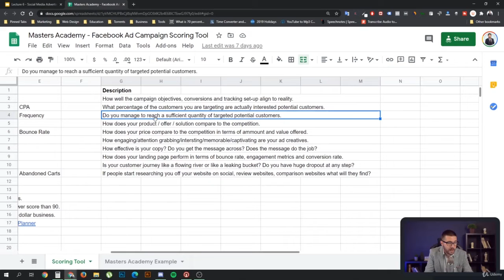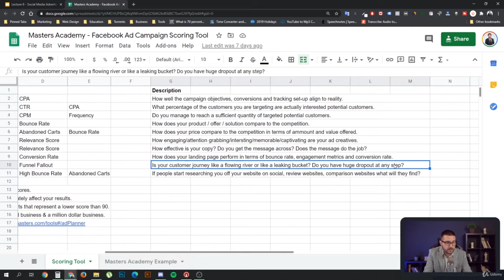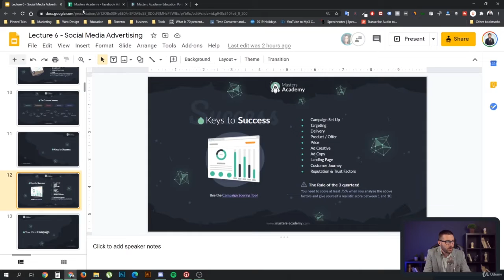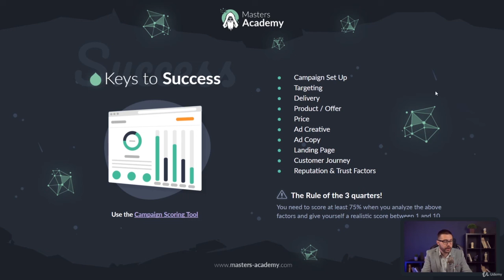Keys to a Successful Social Ad Campaign|Facebook ads|Facebook marketing|Facebook business page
CNET
Technology
News
Tech
mobile phone
android
smartphone
How to
Sign Up
log in
search
home page
Meta
Metaverse
Mark Zuckerburg
Netflix
Carvana
social media companies
Apple
technology
advertising
U.S. Business News
applications
apps
social
media
growth
subscription model
subcription
subscription base
paywall
internet
internet platforms
culture
docs
documentaries
documentary
fake news
independent
should you be afraid
vice
vice guide
vice magazine
vice videos
worlds strict parents full episodes
facebook false reporting
facebook false accusations
facebook false accounts
facebook false identity
qanon anonymous
facebook conspiracy
dark web
facebook name change
facebook dating
facebook account delete
should you be afraid of tiktok
should you be afraid of death
System Error
Facebook Papers
Mark Zuckerberg
Frances Haugen
interview
lifestyle
world
exclusive
underground
videos
journalism
vice mag
film
short film
movies
VWN
Vice World News
world news
news
Mental Outlaw
mental
outlaw
facebook stock
facebook money
facebook loses 10 billion
facebook is losing money and users
facebook users
facebook loses users
meta stock
metaverse
meta
apple
apple facebook
apple ads facebook
hambog
ng
sagpro
KR3W
Lyrics
2021
Mark Zuckerberg metaverse
Zuckerberg
augmented reality
facebook meta
facebook metaverse
facebook new name
fb meta
gdnpfptechnology
guardian
mark zuckerburg
meta facebook
meta reality
meta verse
metaworld
occulus
occulus rift
social networking
the metaverse
virtual reality
vr
zuck
zuckverse
metaverse nft
metaverse crypto
metaverse zuckerberg
marcianotech
marcianophone
marcianotech tesla
marcianotech airtags
marcianotech reacciona
mystery box
mystery box unboxing
mystery box facebook marketplace
caja misteriosa
caja misteriosa unboxing
iphone
compras
compre una caja misteriosa
Kamal
Heer
Manmohan
Waris
Sangtar
Punjabi
Virsa
Songs
Vancouver
UK
USA
Tour
plasma
photo
face
single
profile
bhangra
desi
khan
official
もふもふ不動産
アメリカ株
GAFA
ネットフリックス
facebook id kaise banaye
mobile mein facebook id kaise banaye
new facebook in mobile
new facebook id mobile
facebook new id mobel
facebook new account mobile
new facebook accounte
make new facebook id
new facebook id
new facebook
new facebook account kaise banaye
facebook id
Review
unboxing
ray-ban
ray-ban stories
mark zuckerberg
Facebook views
smart glasses
bose frames
amazon echo frames
audio glasses
video glasses
snapchat spectacles
Facebook x Ray-ban
របៀបយកហ្វេសប៊ុកចាស់
វិធីសាស្ត្រយកfacebookចាស់
របៀបយកfacebookខូចមកលេងវិញ
របៀបយកaccount facebook
របៀបយកfacebookគេមកលេង
របៀបយកfacebookដែរមិនស្គាល់លេខកូដមកប្រើវិញ
របៀបយកfacebookភ្លេចអីមែល
របៀបយកfacebookភ្លេចលេខទូរស័ព្ទ
របៀបយកaccount mobile legends
របៀបយកហ្វេសប៊ុកភ្លេចលេខសម្ងាត់
របៀបយកfacebookដែរភ្លេច password
ហ្វេសប៊ុក
របៀបយកfacebook មកវិញ
how to recover facebook account
how to recover facebook khmer
how to
how to recover facebook without email phone number& password
របៀបយក
experiment
coca cola
popular sodas
mentos
logo
pepsi
pop it
with orbeez
water beads
experiments
Power Vision
how to recover facebook password
how to login Facebook with email and phone
facebook recover
recover fb password
password recover facebook
no email no password Facebook login
Social Life
Recover
Facebook Hacking Tools
forget password
recover password
facebook password recover
recover Fb
Facebook password ပြန်ကြည့်နည်း
Facebook password ပြန်ယူနည်း
မေ့သွားတဲ့ Facebook password ပြန်ကြည့်နည်း
View facebook password
နည်းပညာ